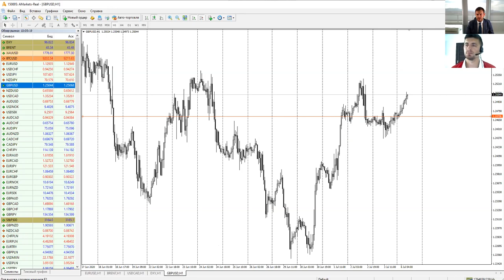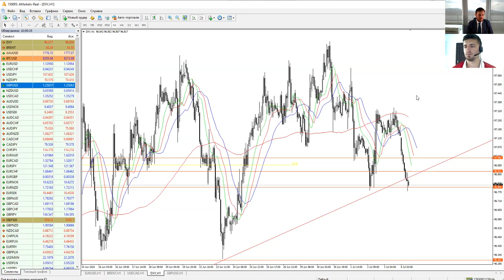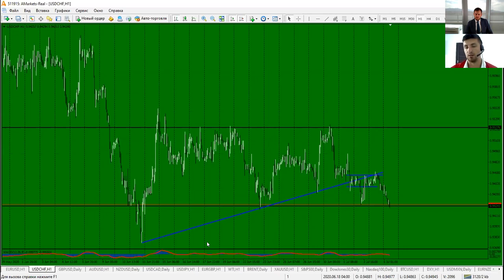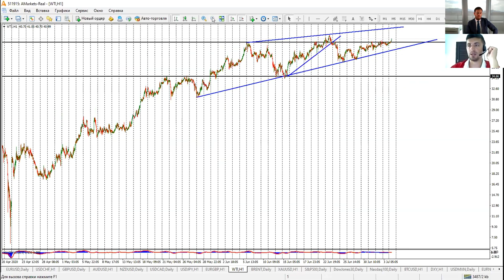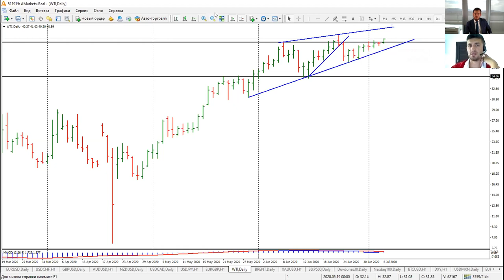Артем Деев vs Виталий Кухта: торговые идеи по DXY, Brent, WTI и EURUSD | AMarkets